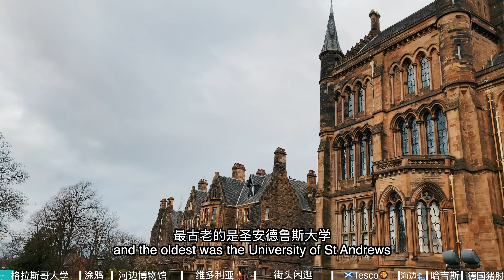在苏格兰🏴󠁧󠁢󠁳󠁣󠁴󠁿探索中世纪㊙️格拉斯哥大学 维多利亚帆船⛵️品尝黑暗料理🐑羊肚哈吉斯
苏格兰🏴󠁧󠁢󠁳󠁣󠁴󠁿自驾游Day1
从利物浦出发直接北上来到临冬城…哦 不好意思 是 格拉斯哥，Glasgow是苏格兰🏴󠁧󠁢󠁳󠁣󠁴󠁿第一大城市，当然只是地理上，政治中心仍然是 爱丁堡。来到这不禁有些莫名的伤感，上一次过来已经是三年前，当时是圣诞节🎄，酒店还给我们送了礼物，但是这一次来，早已物是人非，一个人在格拉斯哥大学转了一圈，校区非常古老，大学始建于中世纪1451年，《国富论》的作者亚当史密斯就是毕业于格大。今天参观的就是主校区的主楼，非常壮观，是仅次于英国议院大楼的第二大哥特复兴式建筑，今天是周日，趁没有人，偷偷航拍了一波，风很大，不过还好，没有冰岛夸张。这栋主楼里面包含多个博物馆，挺有意思，既有古罗马石头，又有动物标本，还有不少泡在福尔马林里面的人体，有点恐怖☠️，就没有拍摄了。
下午直接去了Airbnb的住宿，朋友们今晚赶到，所以我订了一件超大，包含三个卧室，价格很便宜，只要98英镑，很划算了。
晚餐前往市中心的德国🇩🇪餐厅Bavaria Brauhaus，好久没吃🐖肘子了，这家做的很地道！由于以前就吃过，所以我知道我们仨点两个菜就够了，一份猪肘子，一份烤肉拼盘，人均20英镑，开开心心。第一天就这样了，期待第二天的探险~~~

苏格兰🏴󠁧󠁢󠁳󠁣󠁴󠁿自驾游Day2
其实住Airbnb的一点点坏处就是CheckOut时间比较早，今天十点 🕙就需要离开，不过正好给了我们充足的玩转时间。格拉斯哥的风🍃也真是不小了，早上刚醒还有点桔红色的日出🌅很美，简单收拾下去了TescoExtra  ，第一次在Tesco吃正式的早餐🥞，真的很不错,我点了Salmon🐟&Egg🍳 Bagel 和Sweet Fries🍟，朋友点的都是英早，都不贵，9英镑。
吃完之后，伴随着小雨，前往市中心的High Street观赏格拉斯哥的涂鸦墙，真的是充满艺术氛围的一座城市，其中最有名的事一幅叫做St. Mungo的巨型油画涂鸦，St Mungo是格拉斯哥的守护神，之所以会有一只知更鸟🐦在他的手上来源于当年他复活了这一只鸟，众人惊呼，因此被誉为格拉斯哥的守护者。市中心还有蛮多其他涂鸦，都可以去看看。
由于下雨☔️的原因，只能选择室内的场所，朋友推荐了 Riverside Museum，免费参观，挺好的，场馆很大，顾名思义就是建在河边的博物馆。内部基本全是和 车车 有关的，最值得参观的是一面叫做 Wall of Car 的汽车墙，从1900最古老的汽车，到最近的车，一堵墙纵览汽车发展史，对于汽车爱好者来说绝对不能错过。
在这间博物馆后门的河边，停靠着一艘叫做Tall Ship的巨型木质帆船，1896年下水，非常古老，现被用作于展览，内部有三层，中间层是Cafe，参观免费，自觉捐款，不过我们今天去的时候风雨交加，被吹得挺惨，天气好的时候来拍照绝对美爆了💥
接着又再次前往 格拉斯哥大学，今天是周一，都开门了，参观了一下 亚当史密斯商学院，是属于比较新的部门，2012年才成立，听起来很炫酷，进去之后也就那样吧，在英国读书习惯了，转了转就走了。不过在大学的礼品商店买了一个别针，等下次别在大衣上，浓浓的英伦风~~~
最后在市中心逛了一圈，有一家买羊毛🐑围巾🧣的店 House of Cashmere，挺不错，有打折，推荐，朋友买了俩围巾，我就试了一下贝雷帽，侦探🕵帽，牛仔帽🤠，无奈头太大，只能放弃了哈哈哈哈哈
晚餐一定要重点推荐下一家泰国料理 Chaophraya,就在市中心很方便，装饰很🈶泰国特色，我们前菜点了Pork Spare Ribs，点了汤KAO-SOI，里面有面条和炸鸡肉，分量充足，以及一个主菜Jungle Curry配椰汁饭🥥🍚，满满登登，吃得很开心。
今天就这样了，明天苏格兰高地，走起

00:00 Glasgow Uni
02:22 街头涂鸦
03:10 Riverside Museum
05:15 Tall Ship⛵️
07:24 街头漫步
09:38 Tesco早餐
12:22 Haggis
13:23 德国猪肘